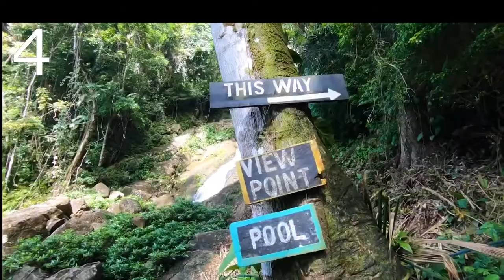TOP Places to Visit in Belize - Belize Travel Guide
Ziplining through the jungle canopy, rappelling down waterfalls or crawling through ancient cave systems, Belize is a genuine adventure. Head to Cayo District where you can tube or canoe through darkened underground river systems or hard-core spelunk in renowned Actun Tunichil Muknal cave. Ziplining is virtually an art form in Cayo and Southern Belize where you can sail through the jungle at half a dozen locations. Horseback riding is well organized and hiking is superb in national parks, such as Mayflower Bocawina National Park, Cockscomb Basin Wildlife Sanctuary, Shipstern Nature Reserve and Río Bravo.